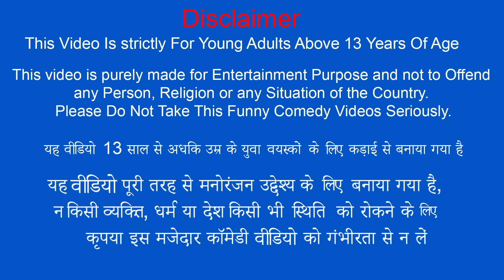बोना बोनी की शादी Bona Boni Ka Shaadi Love Marriage Hindi Moral Stories Hindi Kahani Comedy Video